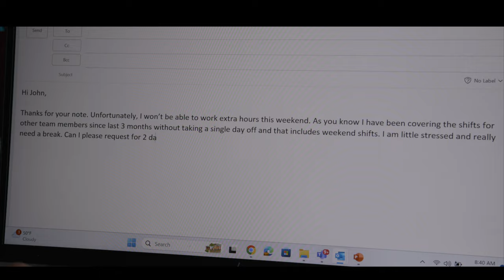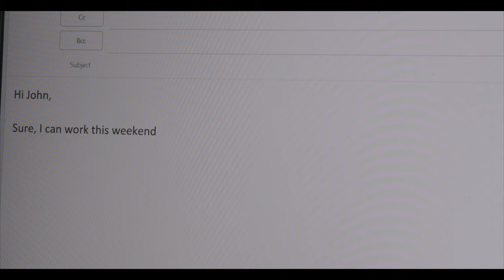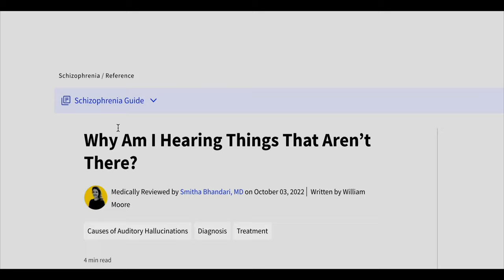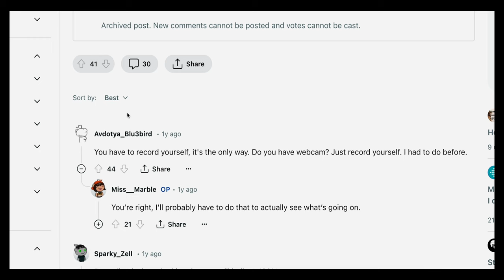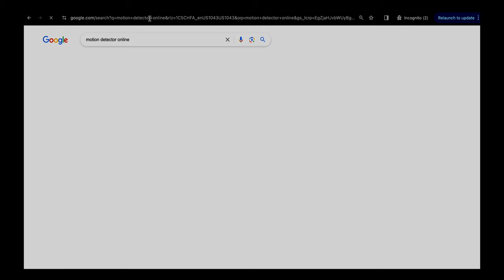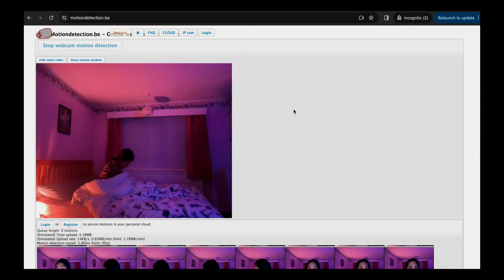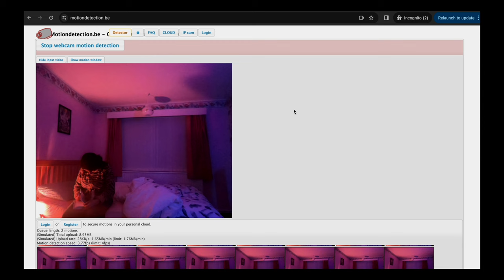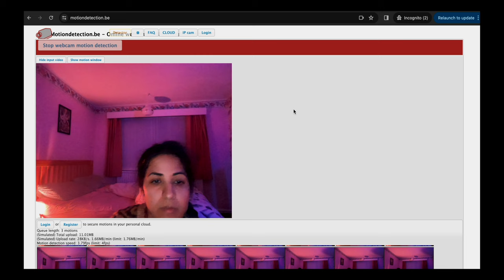"Sleepwalker " | Short Horror Film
Plot:  A girl struggles with loneliness and experiences sleepwalking lately.
With each passing day she grapples with the overwhelming sense of emptiness that pervades her world. With each passing night, she finds herself drawn into a mysterious scary realm of sleepwalking, where reality blurs and nightmares come to life. Are her fears real or they are just a figment of her imagination ?
Tune in to find out what happens in this psychological scary horror short film.

From Jiya Kapur Films comes another haunting and scary horror short film.